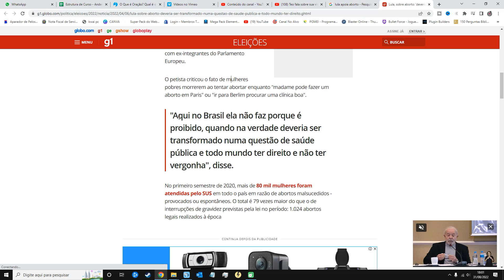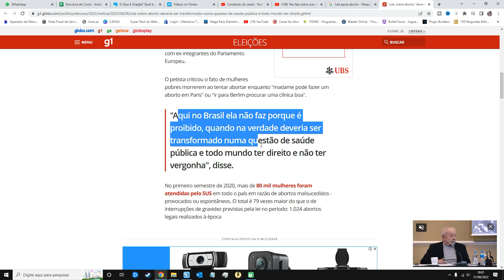Cristão pode votar no LULA, crente pode votar no Lula, evangélico pode votar no PT, NoAlvo 2024